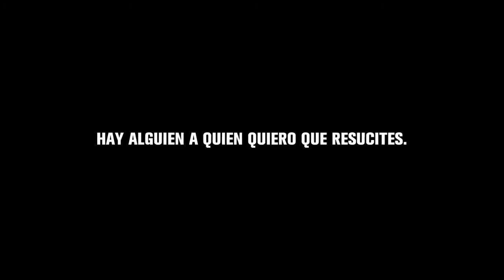Dragon Ball Z 2015 Pelicula - Trailer oficial 【Subtitulado】ᴴᴰ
El universo entero lo estaba esperando.
La guerra comienza en el 2015
Todo lo que se sabe sobre la película hasta el momento